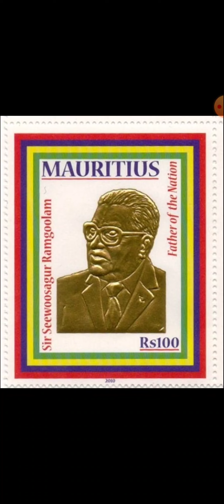बिहार जाने से पहले वीडियो जरूर देखें || Amazing Facts About Bihar in Hindi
Today we are going to explore Most Amazing and Interesting facts about Bihar State, India in Hindi.